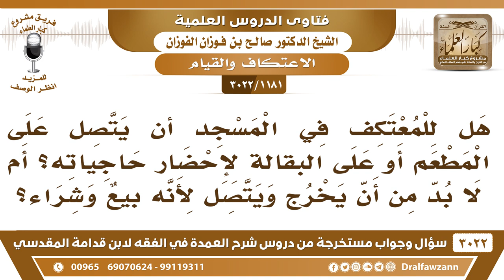[1181 -3022] هل للمعتكف في المسجد أن يتصل على المطعم أو على البقالة لإحضار حاجياته؟؟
-"[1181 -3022] السؤال: يقول: السائل هل للمعتكف في المسجد أن يتصل على المطعم أو على البقالة لإحضار حاجياته؟ أم لا بد من أن يخرج ويتصل بأنه بيعٌ وشراء؟
الجواب: الجَوَابُ: لا مانع يتصل على يتصل على المطعم يتصل على أولاده يتصل على من يريد ما يخالف، ما يخالف، يتصل، الاتصال ما هو بممنوع على المعتكف، نعم.
للاشتراك في قناة الشيخ صالح الفوزان

للاستفسار والإقتراحات والدعم
رئيس الفريق
لمشروع كبار العلماء